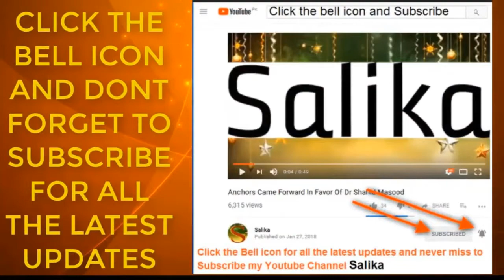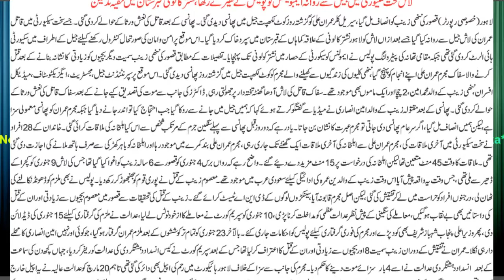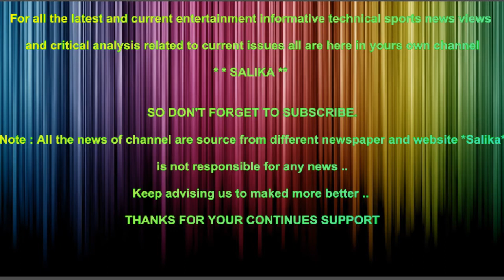ZAINAB KO INSAF MIL GAYA QATIL IMRAN ANJAM KO POHANCH GAYA LASH WURSA K HAWALAY